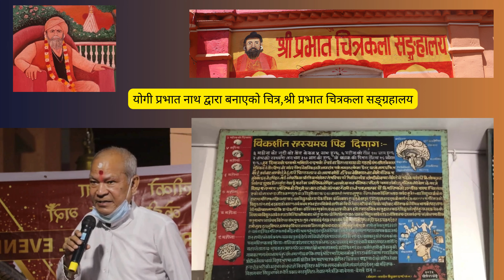चित्रकार योगी प्रभातनाजीको बारेमा, गोविन्दराज श्रेष्ठ